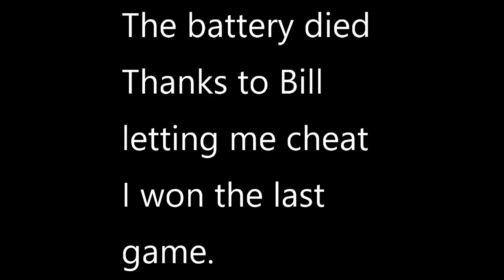Husband VS Wife Croquet Challenge. Lisa Cheats. Bill Is A Bully. Things to Do While At Home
Join us for a fun match of husband VS wife croquet challenge. Have an awesome day, Billisa